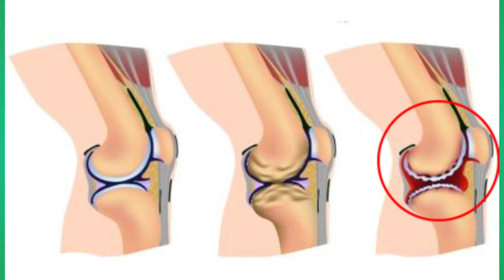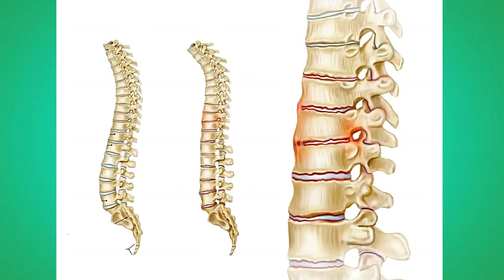শরীরের সকল জোড়া ব্যথার সমাধান দিলেন এক ভিডিওতেই || Joint Pain Treatment || Jora bethar chikitsha